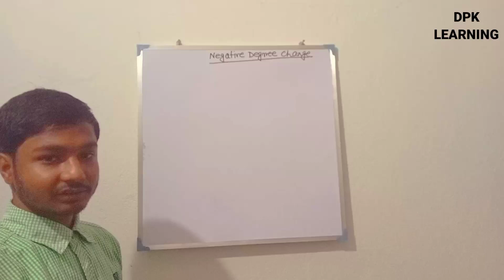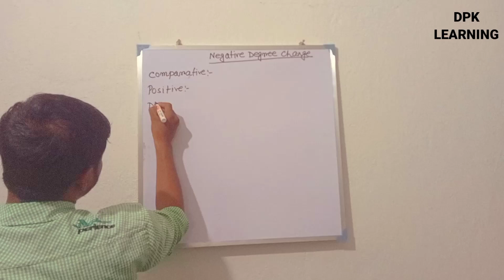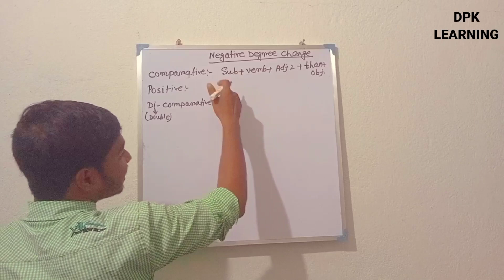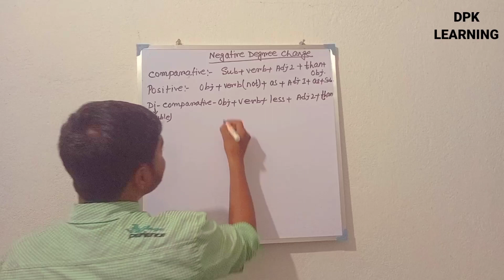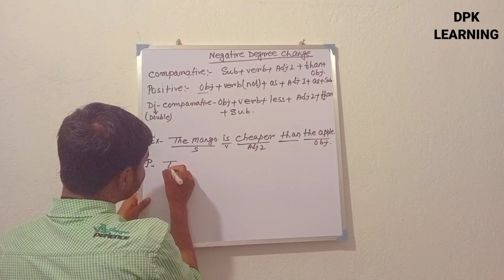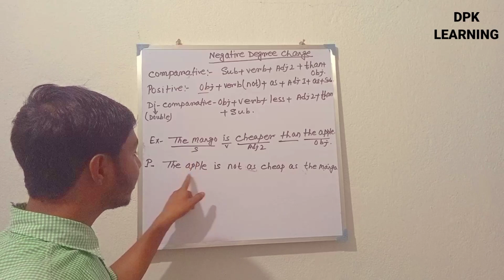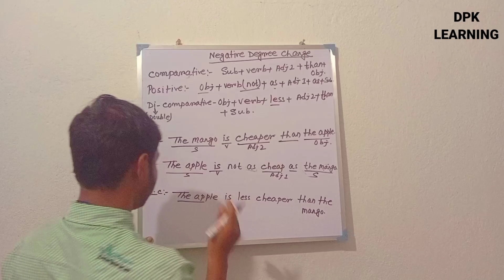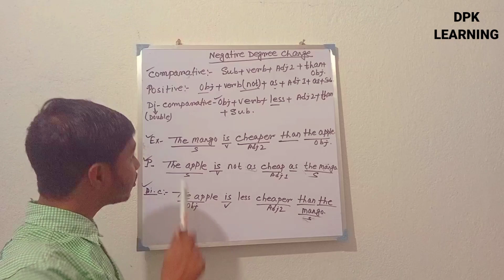COMPARISON OF DEGREE|| DEGREE CHANGE|| PART 3 || NEGATIVE DEGREE CHANGE|| BENGALI LANGUAGE